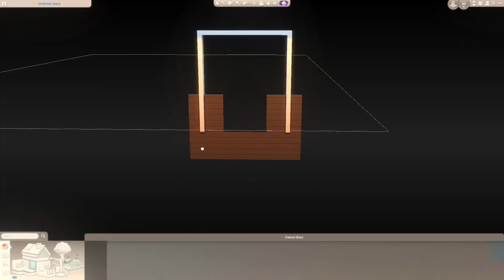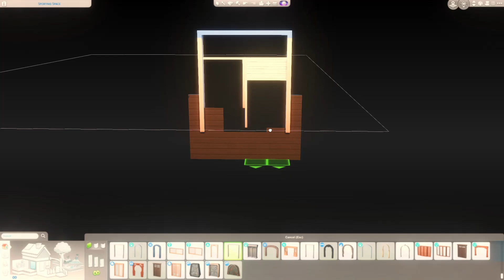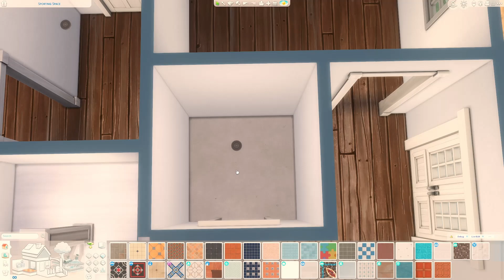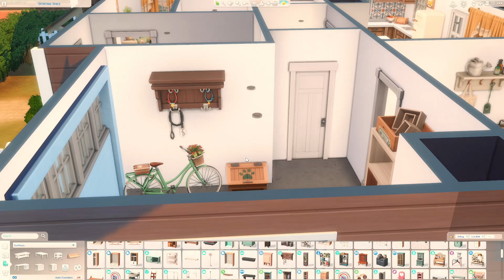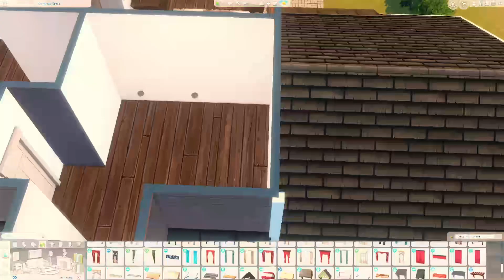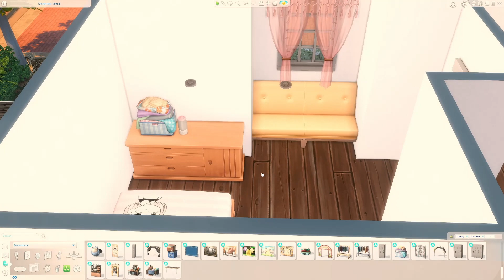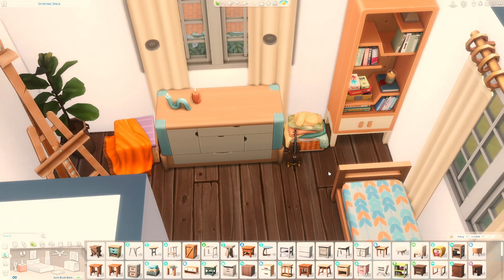RUSTIC BRINDLETON BAY FAMILY HOME | The Sims 4 Speed Build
Building a family home in my favourite world today - Brindleton Bay!

This is a four bedroom, 2.5 bathroom home with a garage/workshop and a separate laundry, built on the 'Sporting Space' lot in Brindleton Bay.

♦ Lot Name: Rustic Family Home
♦ Lot Type: Residential
♦ Lot Size: 30x20
♦ Price: §113,889
♦ No CC

♦ Gallery: brittwill95